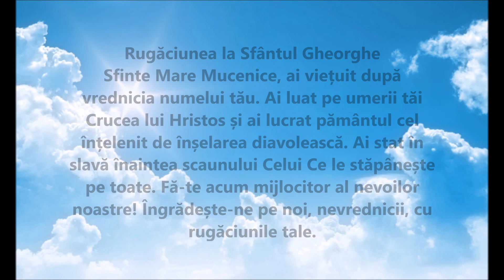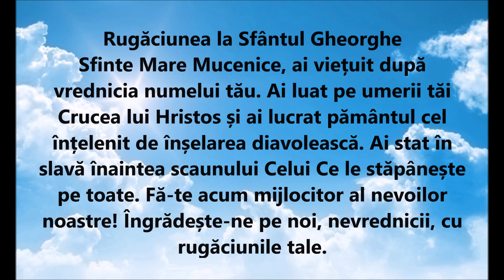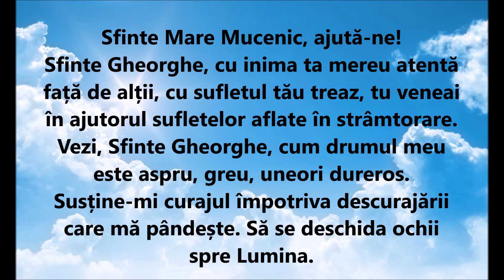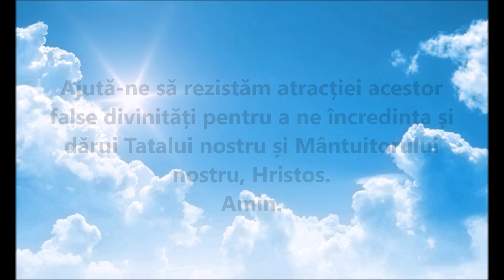Rugăciunea la Sfântul Gheorghe este grabnic ajutătoare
Rugăciunea la Sfântul Gheorghe este grabnic ajutătoare. Este de folos în clipele grele și în momentele de răscruce pe care le avem de trecut în viață. Ajută oricărui credincios, mai ales dacă este rostită de ziua Sfântului Gheorghe, pe 23 aprilie.